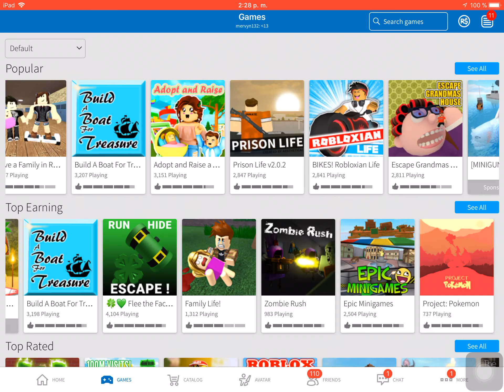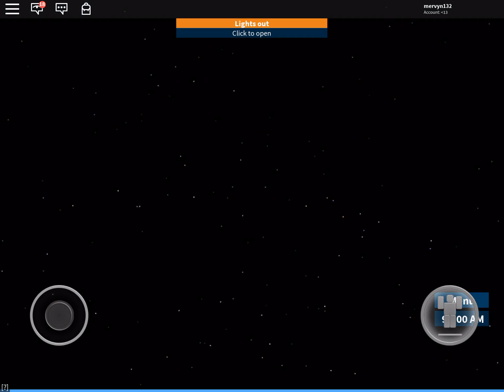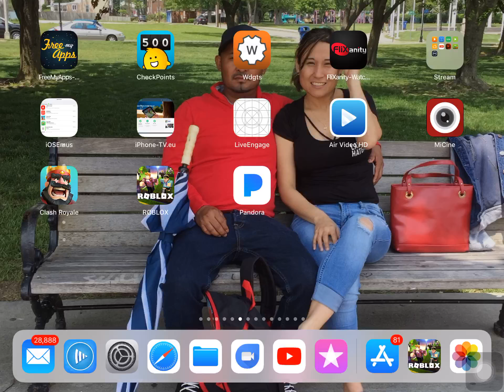ROBLOX-prison life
Game